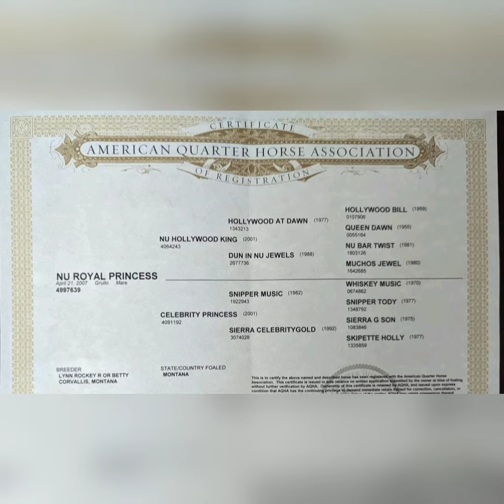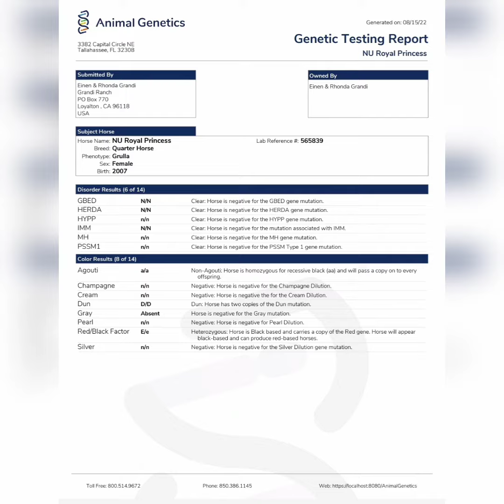AQHA Nu Royal Princess. Shining C Grulla Horses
Shiningchorses.com